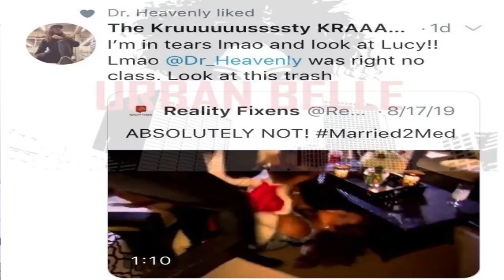Married to Medicine Mariah Huq demands REPERCUSSIONS for Dr Jackie on instagram after Open & Honest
married to medicine season 7,  sharrell's world,  watch what happens live with andy cohen,  bravo